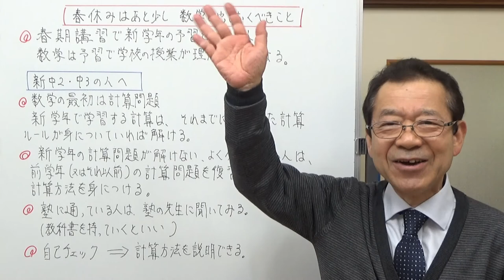数学で春休み中にやっておくべきこと 【気ままな日記】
新学年、数学は計算問題から始まります。新しい計算問題はそれまで学習した計算ルールがしっかり身についていれば解けるものです。もしよくわからないならば、それまでの計算ルールを復習して身につけましょう。